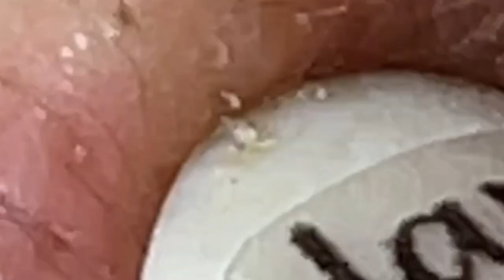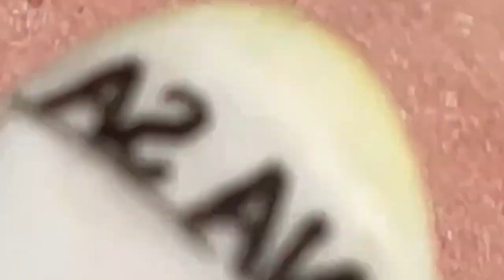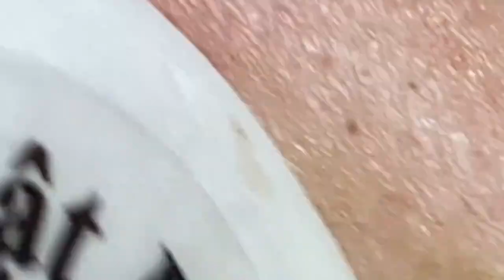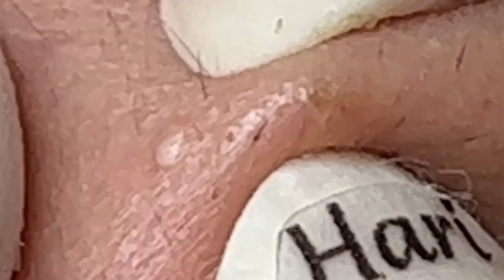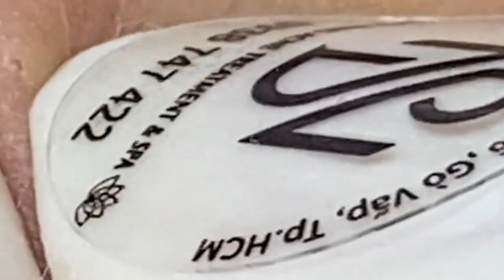العناية بالبشرة الفاخرة اليومية للوجه مع وكالة ناسا NASA 6618